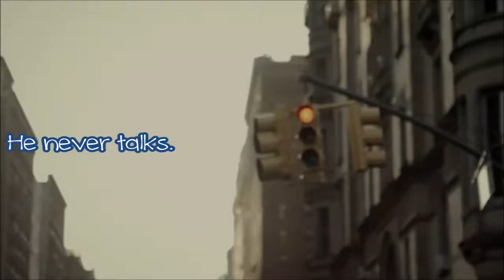Mission 1: Smile AFF Trailer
A trailer for the fanfic: Mission 1: Smile